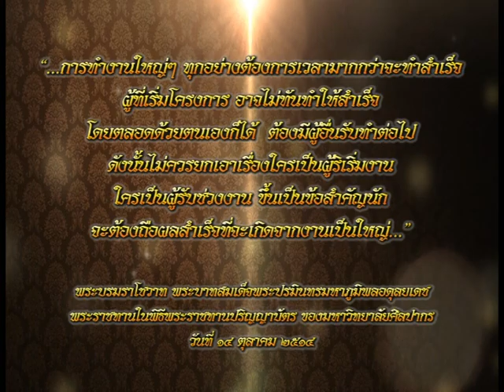รายการเปิดดวง 12 ราศี | 24/11/59 | EP 4/4